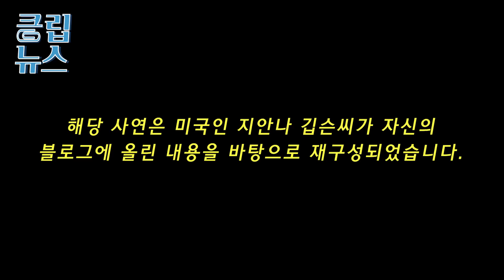미국 엄마들만 보고 자란 금발의 미국 며느리 한국에 시집 온 한국엄마행동에 경악하는데